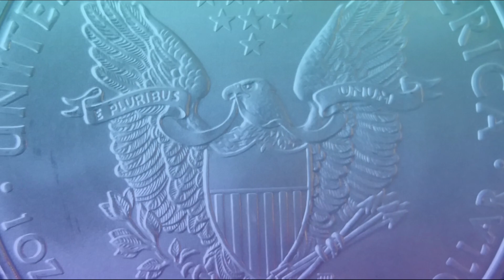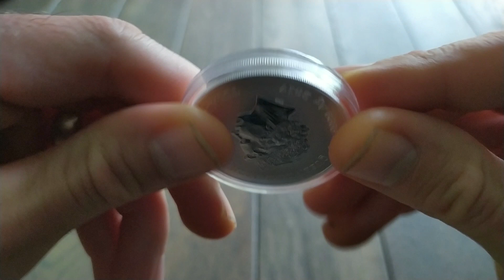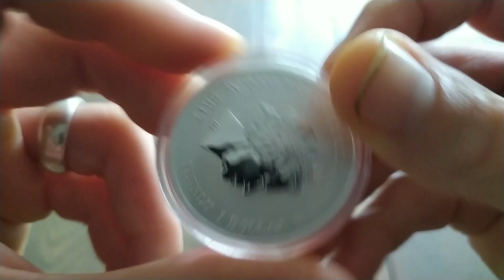Comment les pièces en argent d'investissement 999 prennent-elle de la valeur ?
Pièce de 1 once Spiderman en argent 999 de 2017

Les pièces en argent d'investissement 999 prennent de 2 manières de la valeur, de par la cotation de l'argent métal qui va ne faire que monter au fil du temps et de par le valeur numismatique.
Je vous conseille donc de mixer votre collection de pièces d'investissement afin de bénéficier des deux leviers.

Comment investir dans l'argent métal ? - Collection de pièce de monnaie en argent pur.

De nos jours, il est intéressant de connaître tous les investissements alternatifs possibles, je vous en montre un ici.
L'argent étant encore bas pour l'instant, il est judicieux d'en avoir un peu avant son explosion en le considérant comme un investissement sûr.

Collection de pièces de monnaie en argent pur.

Le matériel utilisé dans ce film est :

- un gsm Xiaomi Redmi note 7
- le stabilisateur DJI Osmo 3